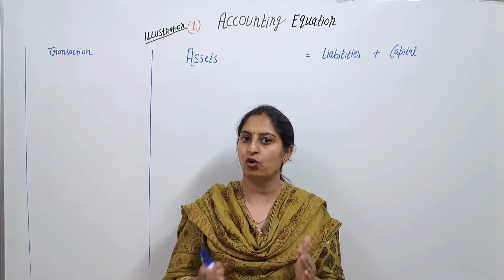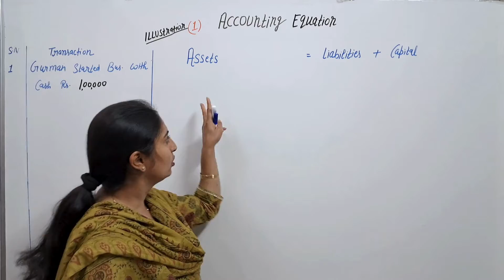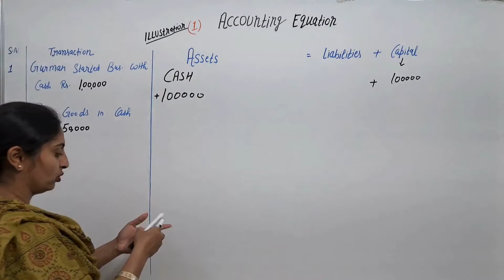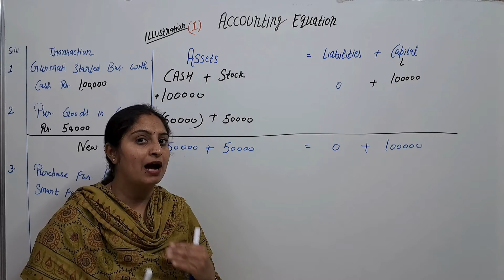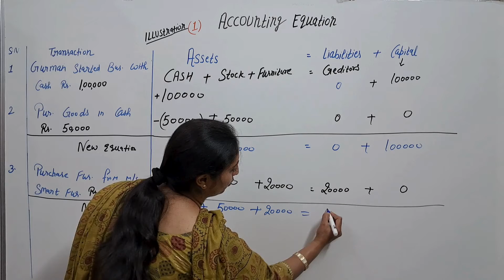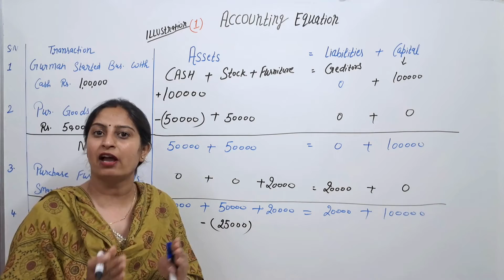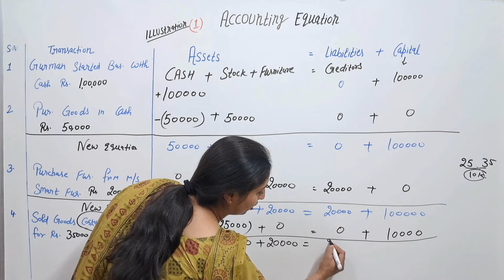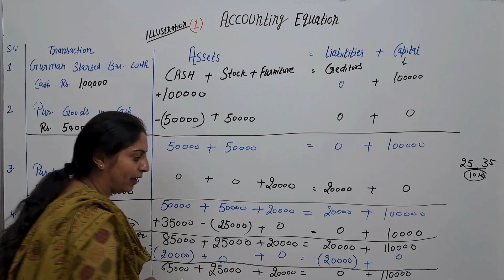ACCOUNTING EQUATION CHAPTER - 5(T.S.Grewal) ILLUSTRATIONS: Illustration - 1 Class 11 Accounts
Illustration 1 ch 5 Accounting Equation t.s.grewal

Accounting Equation illustration 1 t.s.grewal

Example 1 t.s.grewal ch 5 Accounting Equation

Example 1 chapter 5 Accounting Equation t.s.grewal

Example 1 Accounting Equation chapter 5 t.s.grewal

accounting equation

the accounting equation

accounting equation illustrations

accounting

accounting equation illustrations class 11

illustrations accounting equation class 11 accounts

accounting equation explained

illustrations accounting equation

basic accounting equation

accounting equation tutorial

expanded accounting equation

accounting stuff

class 11 accounts chapter 5 accounting equation

accounting basics

accounting tutorial

Illustration 1 ch 5 Accounting Equation Class 11th

Accounting Equation Illustration 1

Accounting Equation Illustration 1 chapter 5 class 11th tsgrewal

Illustration 1 Accounting Equation chapter 5 class 11th

Accounting Equation Question 1 chapter 5 class 11th

Accounting Equation example no 1 chapter 5 class 11th

Accounting Equation example 1 chapter 5 class 11th

Gurman started business with cash 1,00,000